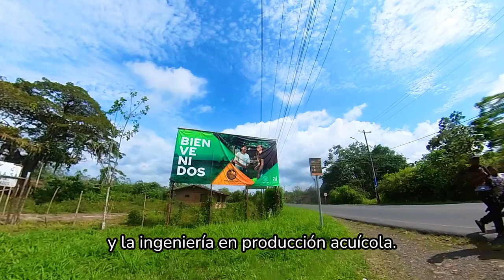Nueva Sede Mar Agrícola de la Universidad de Nariño en Tumaco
Con la estrategia UniversidadEnTuTerritorio estamos avanzando por una educación con equidad para la Paz Total. En Tumaco, Nariño, 600 jóvenes podrán acceder a la educación superior y hacer realidad sus proyectos de vida a través de la nueva Sede MarAgrícola de la @Udenar.